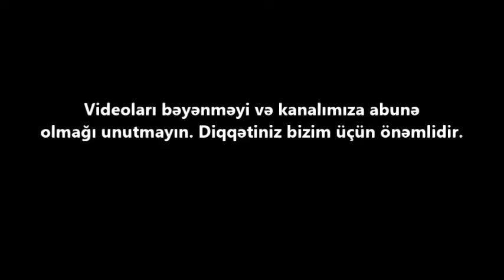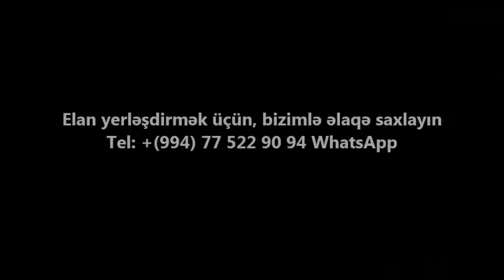MEGAFAN-YENİ HƏYAT! 248 kv.m.MENZİL SATILIR/ Недвижимость в Баку / عقارات في باكو